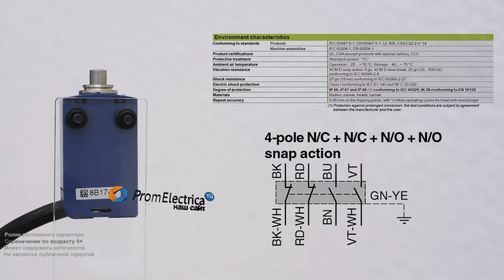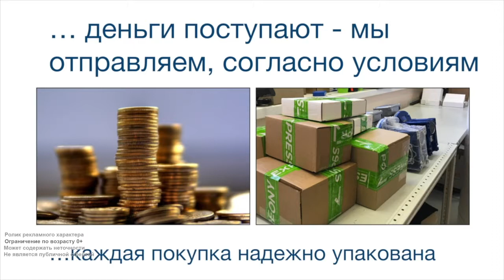ZCMD41L1 + ZCE10 Концевой выключатель ZCM D41L1 + ZCE 10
Технические характеристики:
Стальной плунжер - один из самых простых в серии, срабатывает при вертикальном нажатии. Не регулируется.
Присоединение: стандартный кабель общего назначения 1 метр.
Степень защиты: IP66, IP67, IP68 он же IP69k
Корпус пыленепроницаем и сохраняет работоспособность в случаях погружения в толщу воды, высокотемпературные мойки под давлением и обледенением.